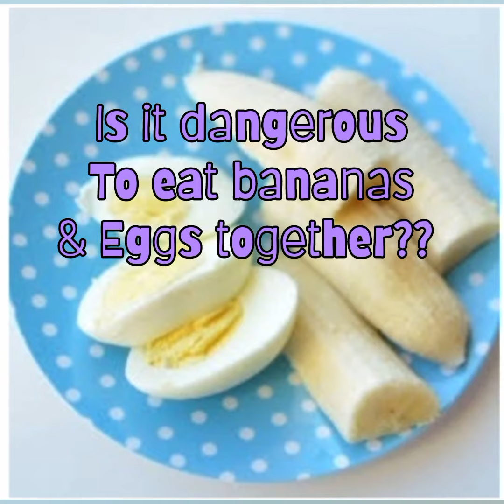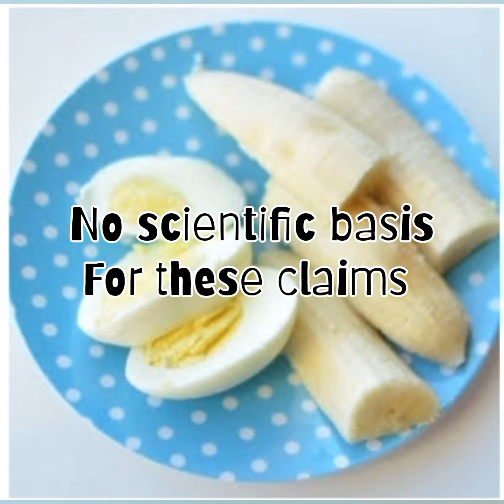Facts! "Bananas and eggs together"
Eating Bananas and eggs together is not dangerous!!